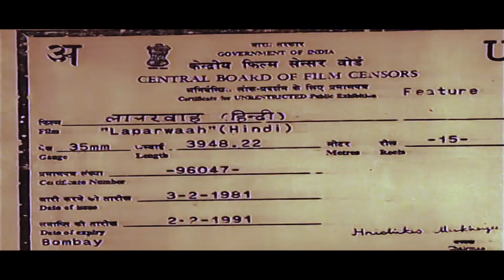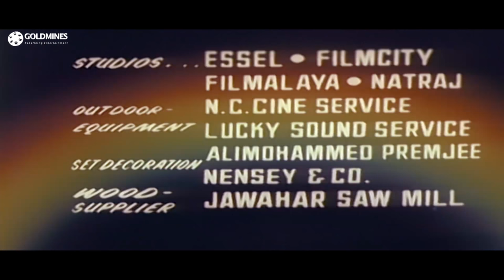Laparwah (1981) Full Hindi Movie | Mithun Chakraborty, Ranjeeta Kaur, Shakti Kapoor, Iftekhar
Reckless Shera is hired by prowler Johnny to execute his plan to earn money by marrying wealthy Thakur's daughter Sandhya.

Movie:- Laparwah (1981)
Starcast:- Mithun Chakraborty, Ranjeeta Kaur, Shakti Kapoor, Iftekhar
Directed by:- Ravikant Nagaich
Produced by:- F.A. Nadiadwala